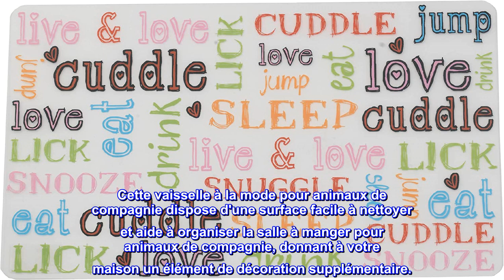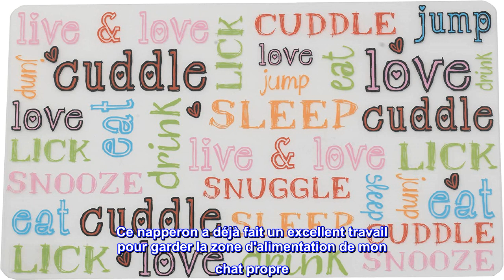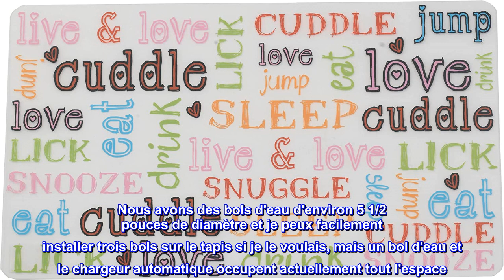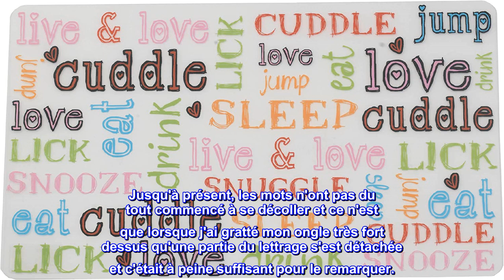Bon produit - PetRageous 10044 Set de table en plastique anti-éclaboussures Doodle pour chien et ch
Bon produit -  PetRageous 10044 Set de table en plastique anti-éclaboussures Doodle pour chien et chat

Protège les sols des déversements et des dégâts
Vaisselle à la mode pour animaux de compagnie
Passe au lave-vaisselle et au micro-ondes
Aide à organiser la salle à manger pour animaux de compagnie
Ajoute à la décoration intérieure
PetRageous Designs, Doodle Pet Set de table protège les sols des déversements et des dégâts. Cette vaisselle à la mode pour animaux de compagnie dispose d'une surface facile à nettoyer et aide à organiser la salle à manger pour animaux de compagnie, donnant à votre maison un élément de décoration supplémentaire.

Excellent set de table pour mon chat désordonné !
Mon chat de 10 ans est très salissant lorsqu'il boit son eau. En fait, je l'ai regardée et elle mettra sa patte dans son bol d'eau, se lèchera la patte, répétera, répétera, jusqu'à ce qu'elle décide de boire dans son bol comme un chat normal. Pour cette raison, elle a de l'eau partout sur le sol près de son bol et, lorsque la saleté et sa nourriture se mélangent à l'eau, cela peut créer un désordre. J'ai décidé de lui trouver un napperon pour résoudre ce problème et ajouter un peu de décor à sa zone d'alimentation. Quand j'ai cherché ici des sets de table, c'était l'un des premiers à apparaître. J'ai aimé le design, les critiques étaient bonnes et le prix était excellent, alors je l'ai commandé.

Ce napperon a déjà fait un excellent travail pour garder la zone d'alimentation de mon chat propre. Le tapis mesure 19 pouces de long et 11 3/4 pouces de large. Il est fait de plastique épais qui se nettoie facilement. Le tapis est en fait assez similaire en apparence et en taille à un napperon que les gens utilisent. Jusqu'à présent, je ne l'ai pas fait glisser sur le sol, mais nous avons également un grand distributeur automatique et un bol d'eau assis dessus, donc il est assez bien alourdi. Nous avons des bols d'eau d'environ 5 1/2 pouces de diamètre et je peux facilement installer trois bols sur le tapis si je le voulais, mais un bol d'eau et le chargeur automatique occupent actuellement tout l'espace. La principale raison pour laquelle j'ai choisi ce set de table est son design adorable ! J'adore les mots brillants et colorés comme « love », « cuddle », « snuggle » et « sleep » qui sont imprimés partout sur le tapis. Le fond du tapis est légèrement opaque pour que vous puissiez voir à travers mais pas tant que ça. C'est un peu comme un rideau de douche givré. Jusqu'à présent, les mots n'ont pas du tout commencé à se décoller et ce n'est que lorsque j'ai gratté mon ongle très fort dessus qu'une partie du lettrage s'est détachée et c'était à peine suffisant pour le remarquer.